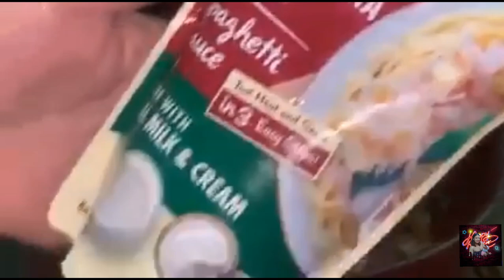Let Cook White Pasta or Creamy Carbonara Pasta ( Filipino style ) 😋 The Best Pasta | Cooking vlog ♥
Creamy carbonara

FILIPINO STYLE CREAMY CARBONARA RECIPE

INGREDIENTS:
1 kilogram pasta
1 pack (250g) bacon or ham, fried and chopped (I prefer bacon)
1 large can (400g) sliced mushroom, (wash and drain from preservatives)
2 packs (70g/pack) Knorr cream of mushroom soup (dissolved in 500ml or 2 cups hot water to avoid lumps)
1 small onion, minced
4 cloves garlic, minced
1 large can evaporated milk/water
2 packs Nestle all purpose cream, (250ml/pack)
1 tbsp sugar
finely chopped parsley or basil for toppings (optional garnish)
1 cup grated cheese, garnish
Garlic bread, side dish

INSTRUCTIONS:

1. Cook pasta as instructed in the package. Once your pasta is cooked. Drain and set aside.
2. In a saucepan, saute garlic until slightly brown, add onion and cook until translucent. (I used the bacon oil). Add sliced mushrooms and cook for 2-3 minutes.
3. Add milk, cream of mushroom soup and all-purpose cream. Bring to boil while stirring constantly until mixture thickens. Sauce will thicken more as it cools down.
4. Add fried ham or bacon.
5. Season with a pinch of sugar and white pepper (salt is not really required because the cream of mushroom sauce is already salted)
6. Garnish with finely chopped parsley or basil and grated cheese. Serve and enjoy